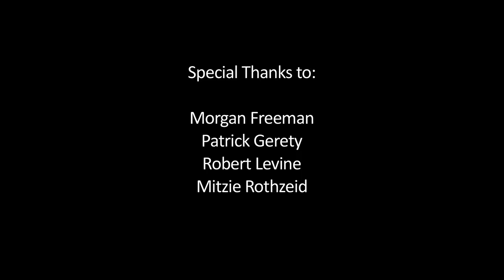On the Set of "The Magic of Belle Isle"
In this video, the PGA paid a visit to the set of "The Magic of Belle Isle" (formerly known as "Summer at Dog Dave's" to interview Morgan Freeman, and Producer's Guild Members Lori McCreary, Jared Goldman, and Alan Greisman about the project.

Produced by: Jennie Bourne, Dana Kuznetzkoff
Camera: Patrick Brady, Andrew Hymas
Editor: Chelsea Miller
Special Thanks to PGA Members: Jared Goldman, Alan Greisman, Lori McCreary, Rob Reiner, Canella Williams- Laraby

Executive Producers
Producers
Co-Executive Producers
Supervising Producers
Senior Producers
Line Producers
Co-Producers
Associate Producers
Segment Producers
Field Producers
Story Producers
Production Managers